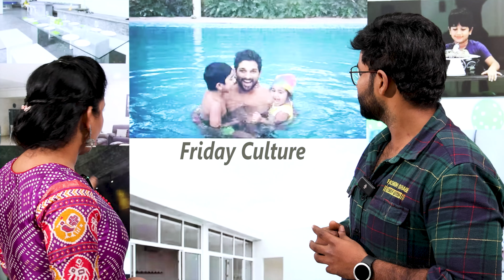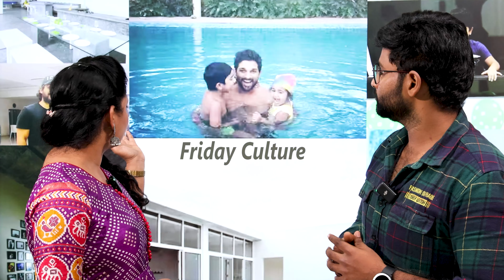See How ICON Star Allu Arjun100 Crore Worth Palace Inside | Allu Arjun Home Tour | Pushpa-2 | FC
Watch Here  See How ICON Star Allu Arjun100 Crore Worth Palace Inside @FridayCulture